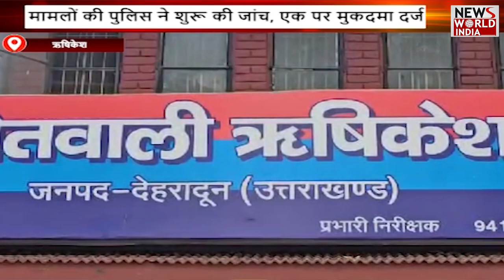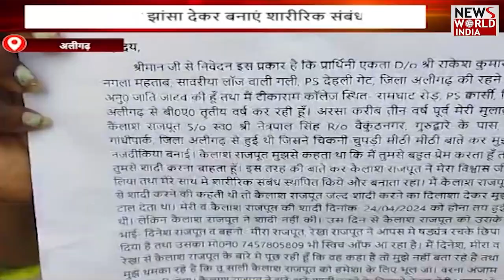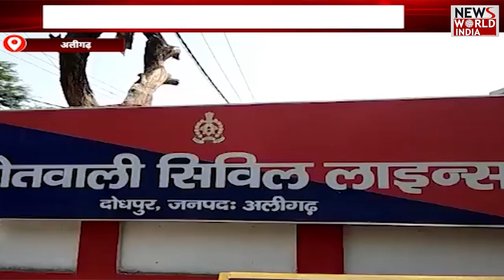यूपी-उत्तराखंड की बड़ी खबरों का बुलेटिन | UTTRAKHAND | UP NEWS